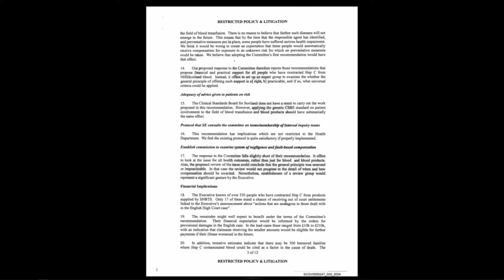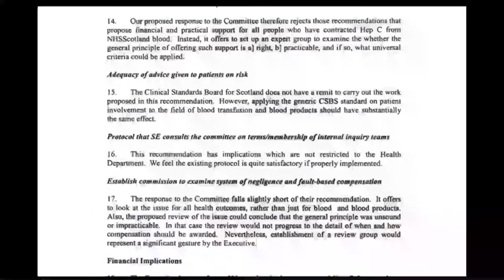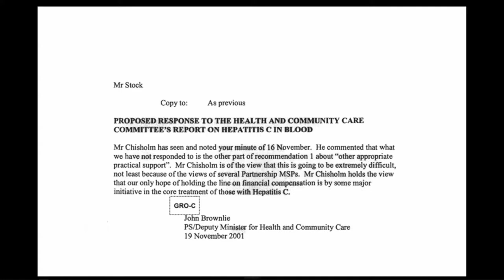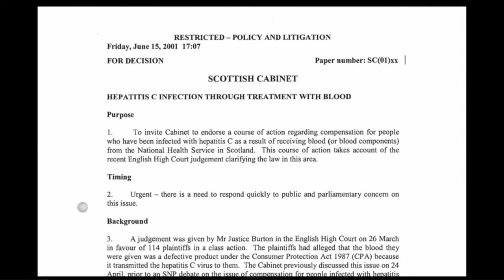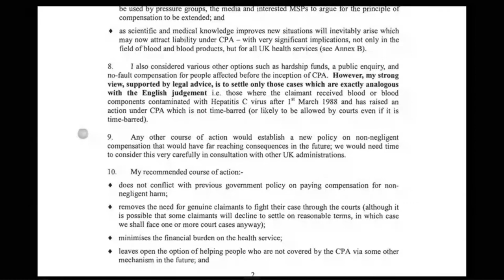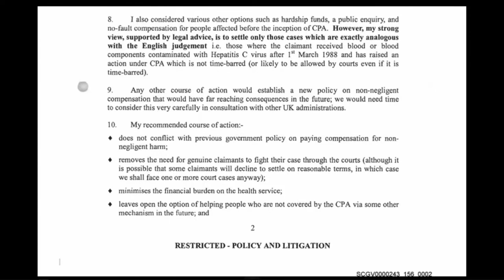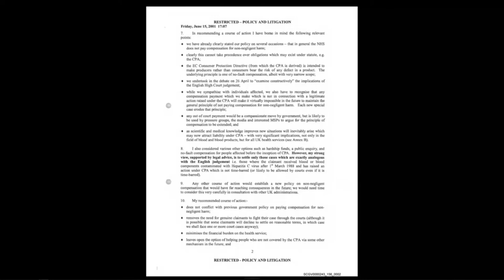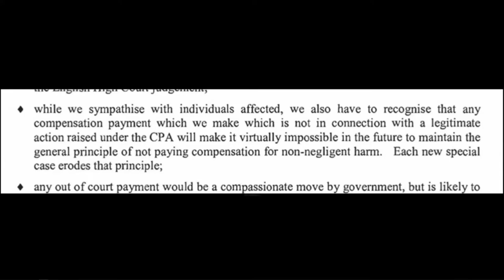29/07/2022 - Susan Deacon (3/4)